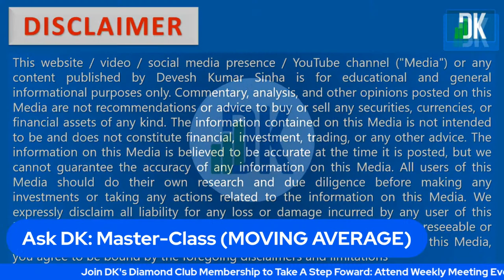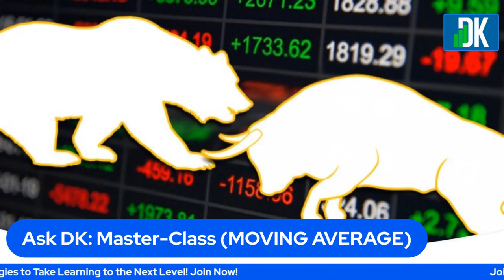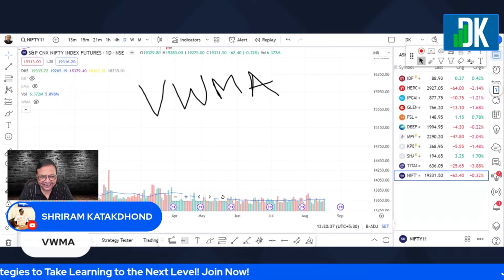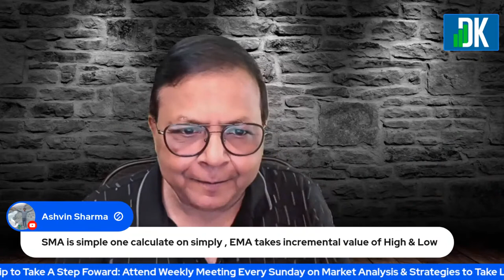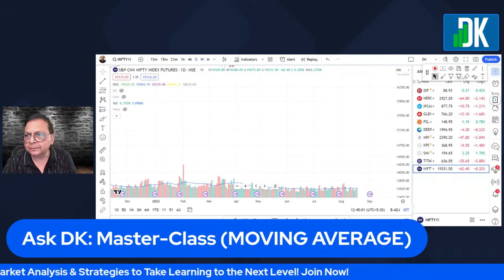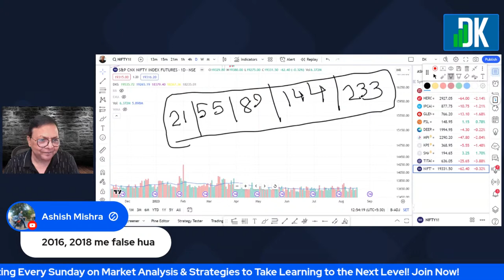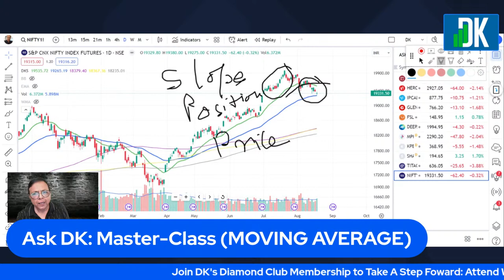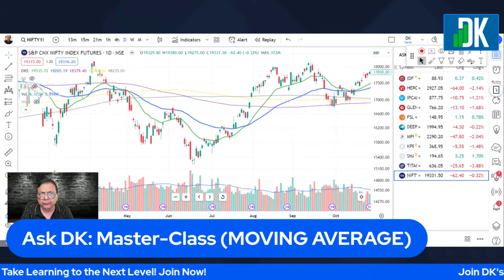Master Class: Moving Average Technical Indicator for Beginners | Ask DK Live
In this Master Class, D K Sinha will teach you everything you need to know about moving averages, one of the most popular technical indicators used by traders. DK will explain how moving averages work, how to choose the right moving averages for your trading style, and how to use them to identify trends, support and resistance levels, and trading opportunities.

This session is perfect for beginners who want to learn how to use moving averages to trade stocks profitably. DK Sinha will teach you everything you need to know, from the basics of moving averages to advanced trading strategies and you will have an opportunity to ask dk in Q&A session!

It is suggested to watch a Zero to Hero #9 tutorial on moving average before participating in this live master class for better learning experience. Follow the link to watch now